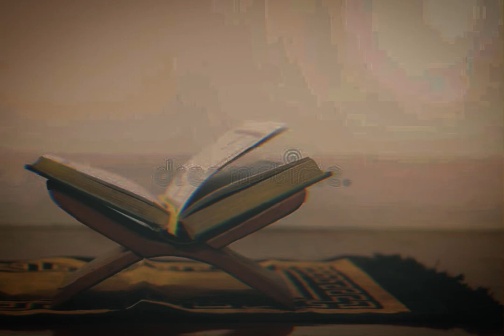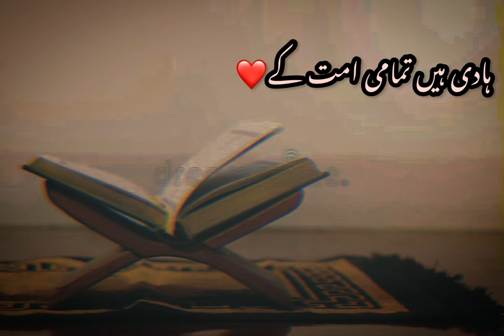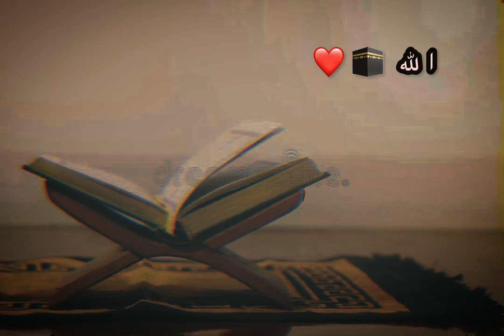ALLAH HU ALLAH HU ALLAH NAAT islamic naat free copyright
Allah Hu allah Hu Allah naat